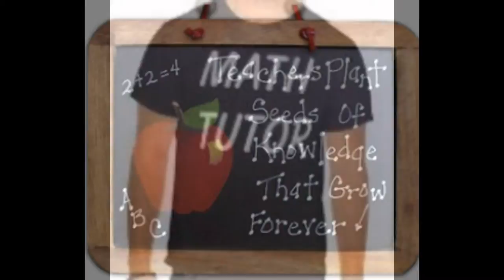Cambridge IGCSE,EDEXCEL Maths Tutor and IB HL SL Math tutor in Philadelphia, USA